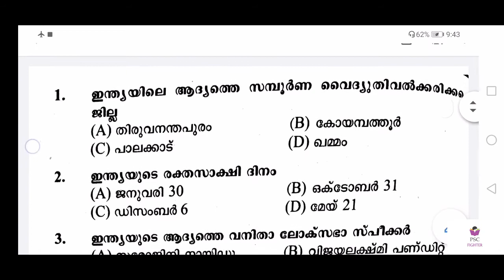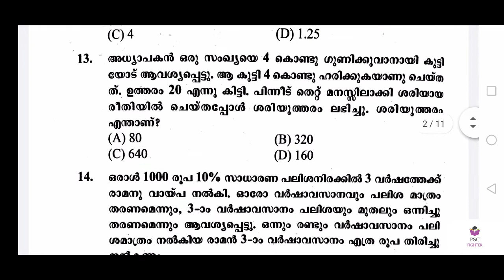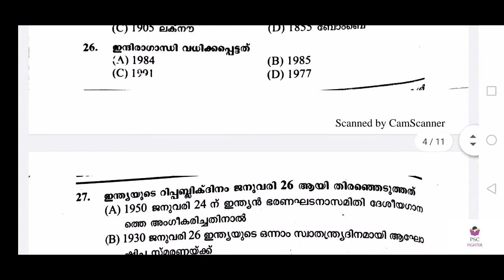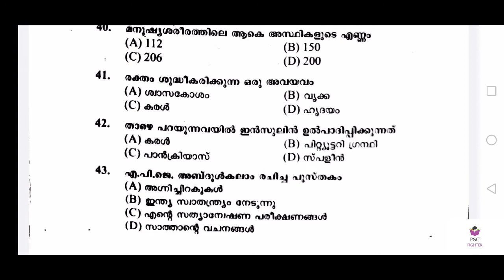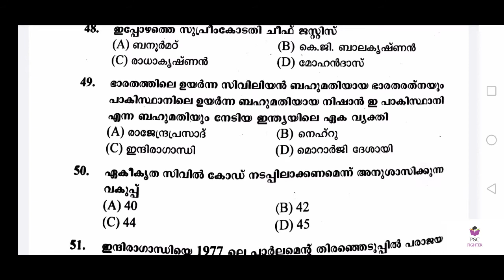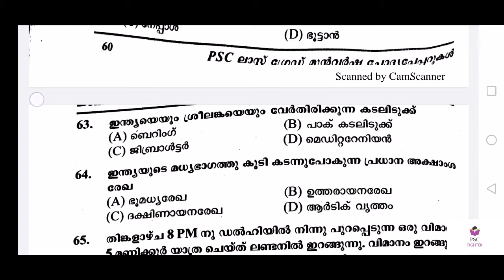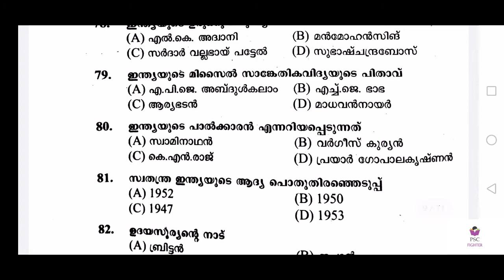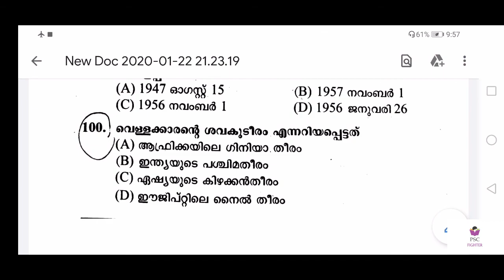Last Grade Previous Questions-Part-3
Last grade quesions